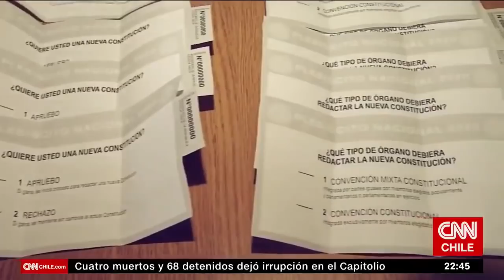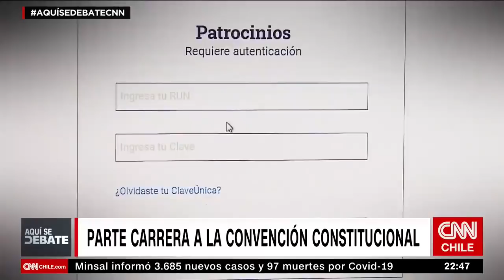Aquí Se Debate Prime, candidatos a la CC | Daniel Stingo, Laura Albornoz y Alejandro Fernández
En este ciclo de programas conducidos por Daniel Matamala, discutimos los diversos temas que cruzan el debate sobre la nueva Constitución que redactará la Convención Constitucional, todo esto luego que el próximo 11 de abril sean elegidas las y los 155 miembros que la componen. Sobre esto conversamos con los candidatos Daniel Stingo (Distrito 8), Laura Albornoz (Distrito 10) y Alejandro Fernández (Distrito 13).

Conduce: Daniel Matamala.